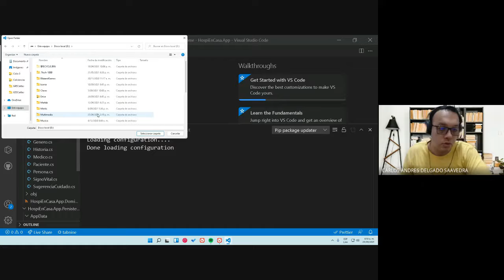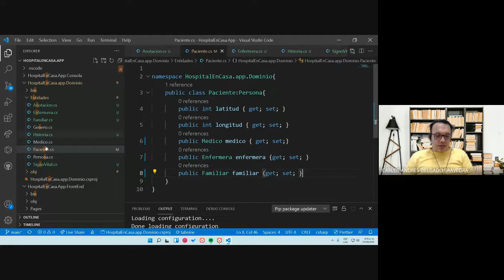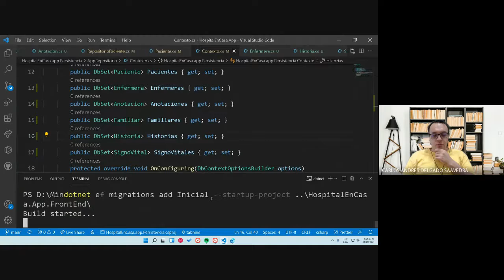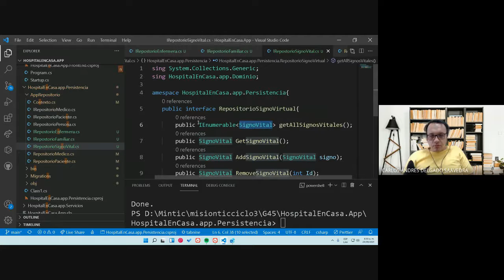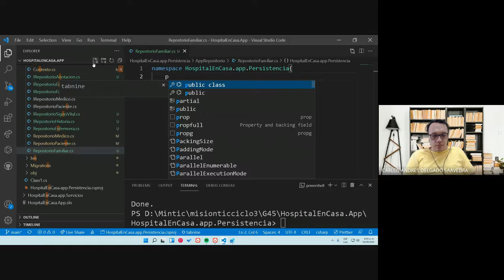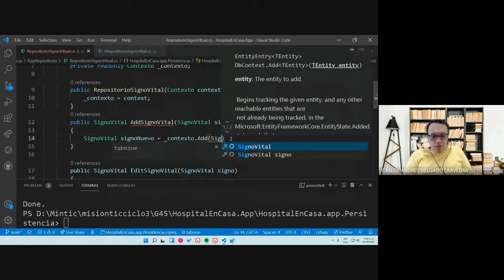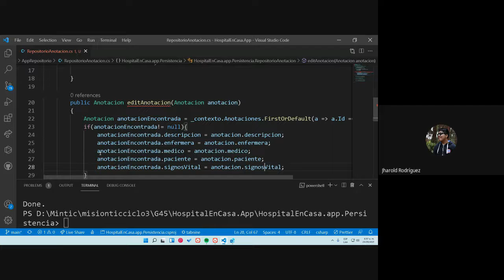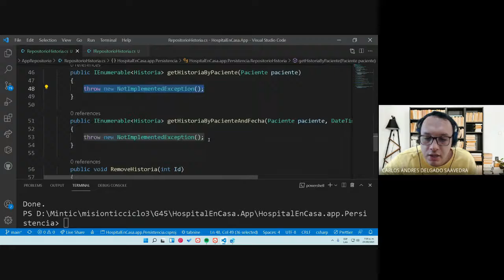27 Ciclo 3 Desarrollo de software G45 Front End en C# mp4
Desarrollo de software, Ciclo 3 Mintic
Lista de videos: